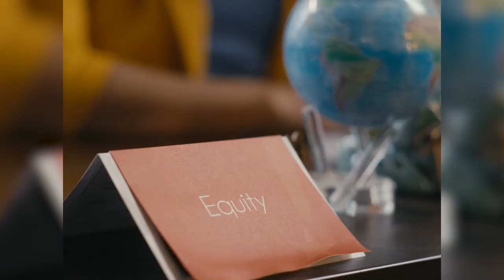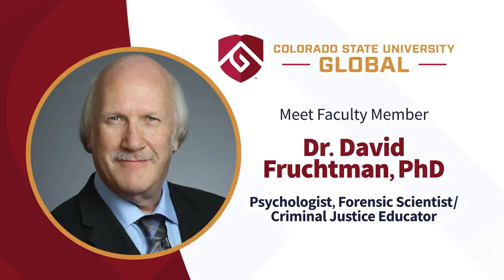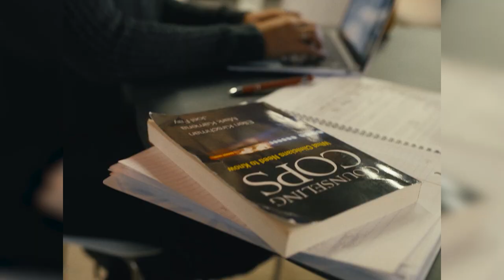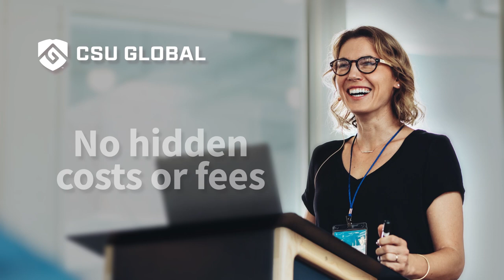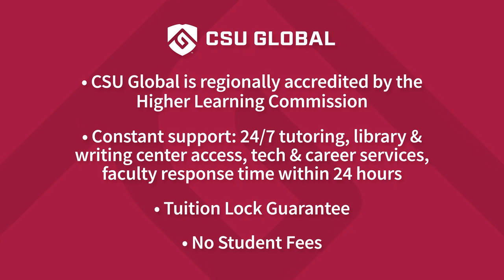CSU Global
Discover "CSU Global: Your Success Starts Here" presented by YurView! This 30-minute show features faculty interviews from the Organizational Leadership and Criminal Justice programs, along with an enlightening segment on the truth of online education. Join us as we explore these fields, gain valuable insights, and uncover the realities of virtual learning.